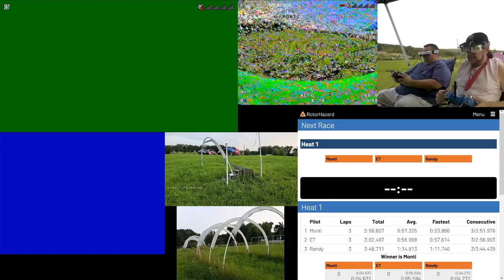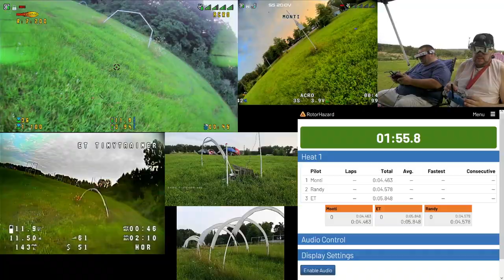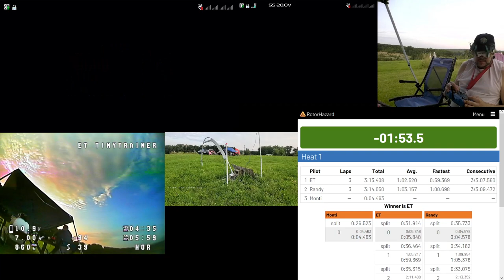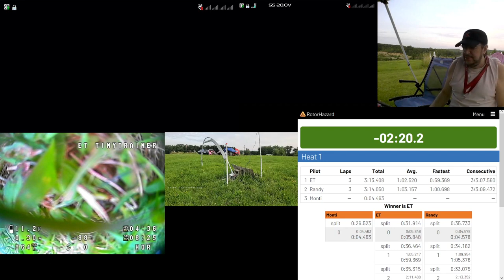SterlingField 20230812 2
Racing FPV quads at the Sterling Field 8/13/2023.  We were doing "punish the leader" where the leader after each lap has to fly through an extra gate.  Monti has an early exit on this one (and a "walk of shame"). :]